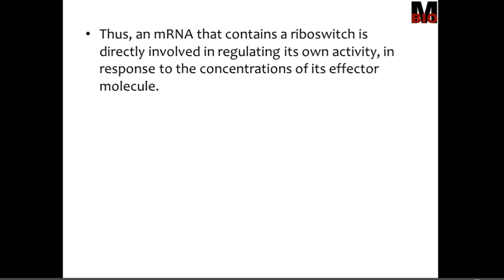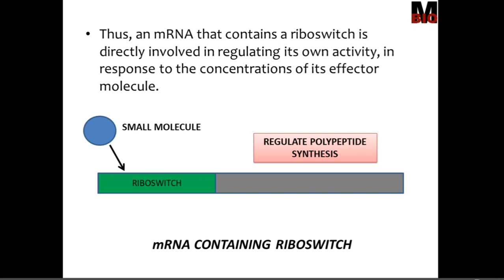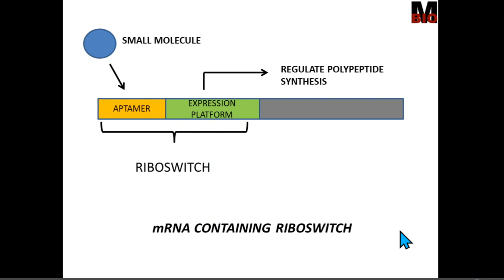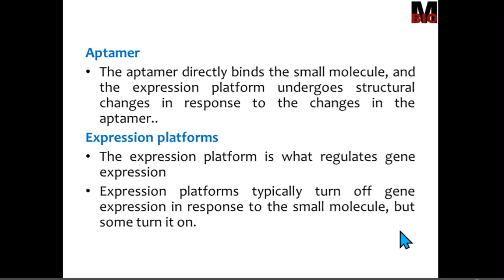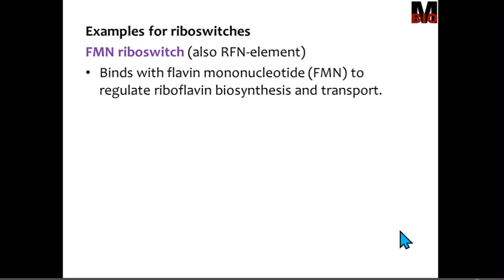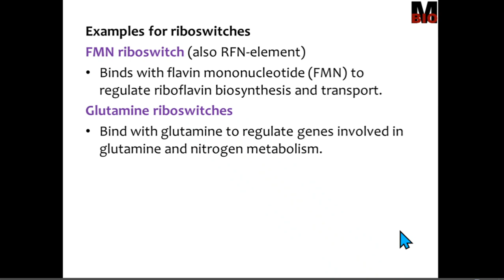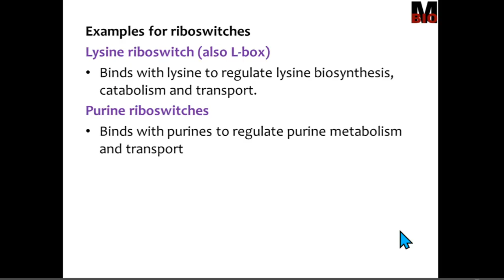RIBOSWITCH | AUTO-REGULATION OF GENE EXPRESSION BY mRNA